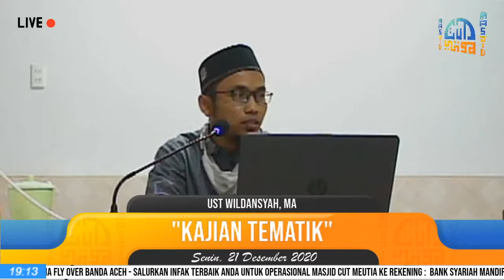Kajian Tematik | Ust Wildansyah, MA Hafizhahullah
Senin, 6 Jumadil Awwal 1442 H/21 Desember 2020

SALURKAN INFAK TERBAIK ANDA UNTUK OPERASIONAL MASJID CUT MEUTIA KE REKENING :

| A.n. Masjid Cut Meutia
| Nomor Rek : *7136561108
| Kode Bank *[451]

وَمَنْ سَلَكَ طَرِيقًا يَلْتَمِسُ فِيهِ عِلْمًا سَهَّلَ اللَّهُ لَهُ بِهِ طَرِيقًا إِلَى الْجَنَّةِ

_“Siapa yang menempuh jalan untuk mencari ilmu, maka Allah akan mudahkan baginya jalan menuju surga.”

Jazakumullahu Khairan